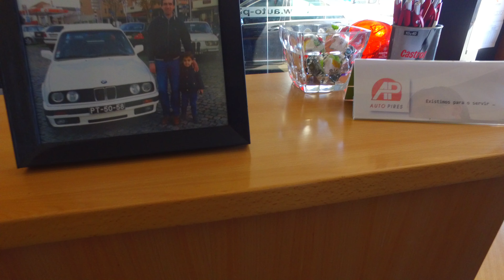JOÃO PIRES - Representou Montalegre no Mundial de Rallycross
Fascinado por Lâncias, dizia em pequeno: " Um dia hei de ter um". E assim foi.
Agora tem dois.
Diz que aprendeu a conduzir sozinho, e a participação na primeira perícia aconteceu quando tinha 10 anos, com um carro adaptado, pois não chegava aos pedais. Tem no mundo automóvel, a sua maior paixão, a seguir à família.

Falamos de tudo isto, numa reportagem que será emitida no »Vozes do Povo» da Radio Montalegre.
6 de maio 12h00 -13h00
7 de maio 10h00 - 11h00